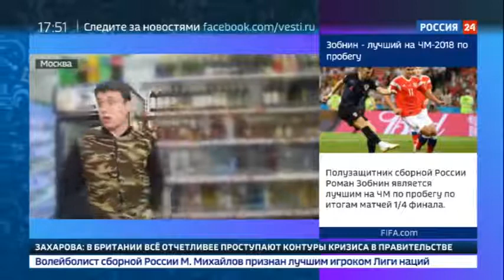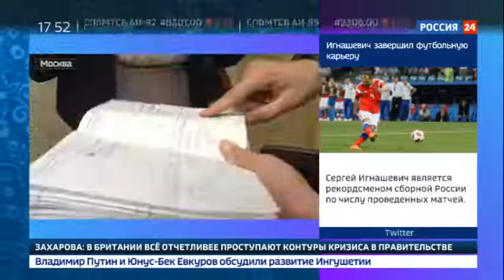Московский магазин, попавшийся на ночной продаже алкоголя, продолжает работу Россия 24 YouTube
Сотрудники одного из столичных магазинов, в котором недавно проходила проверка, опять попались на продаже  алкоголя  в ночное время. Почему владельцев  торговой точки не пугают штрафы? И как они были готовы защищать свой магазин?
"Вести. Дежурная часть" –  старейший проект правовой тематики на российском телевидении. Программа была создана 1 июля 2002 года и с тех пор непрерывно развивалась – менялось наполнение выпусков, время выхода в эфир, оформление студии, творческий коллектив. Неизменным оставалось одно – стремление точно и оперативно рассказать о происшествиях в стране и мире, помочь людям, попавшим в беду. Поэтому, если вы оказались в сложной ситуации, обращайтесь к корреспондентам редакции – мы вас обязательно выслушаем.

Наряду с собственными расследованиями и репортажами, "Вести. Дежурная часть" активно используют материалы, предоставленные Следственным комитетом России, ФСБ, МВД, МЧС, ФСИН, ФМС, ФСКН, ФТС, Генпрокуратурой и Министерством юстиции. При этом проект независим от силовых ведомств России. Он создан и существует при финансовой поддержке Телеканала "Россия". Мы стараемся быть объективными и освещать спорные ситуации с разных точек зрения. Поэтому репортеры программы представляют в своих сюжетах все возможные позиции.